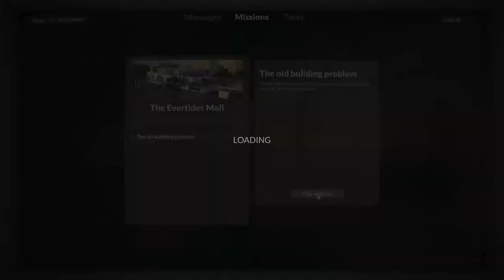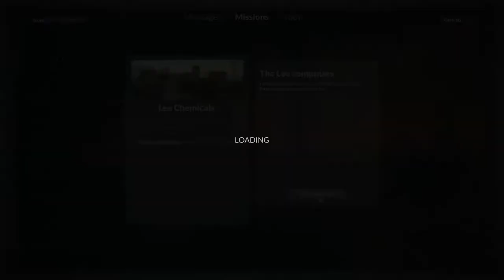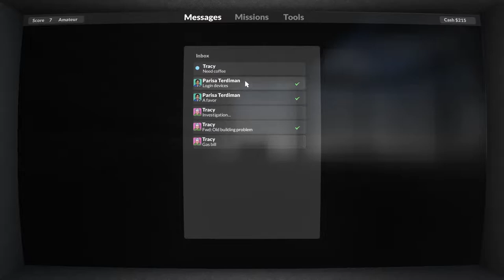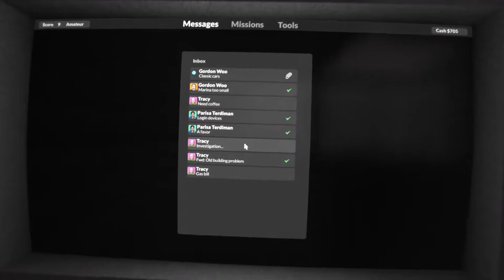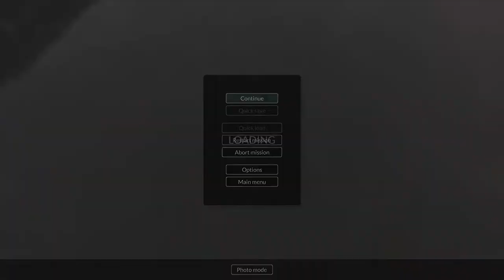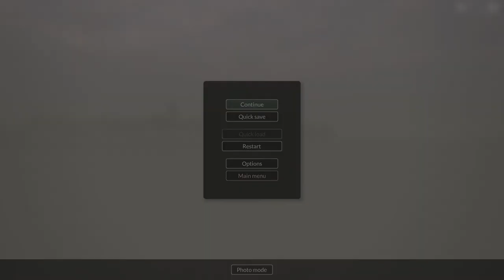Teardown (Windows / 2022) Gameplay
The moment you pick up your first target, an alarm goes off, and the heat is on. Run, jump, drive, slingshot, do whatever you need to collect all of the targets, and escape before security arrives.